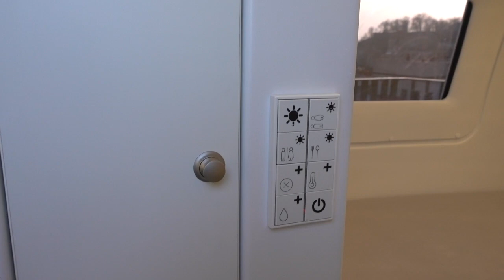Ecocapsule – unikátne a energeticky sebestačné riešenie Made in Slovakia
Ľuboslav Lacko